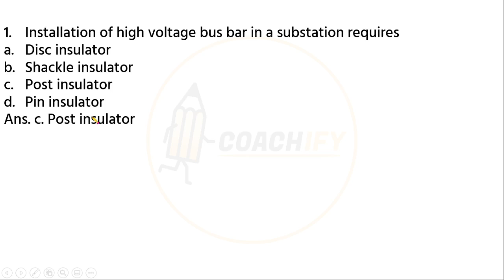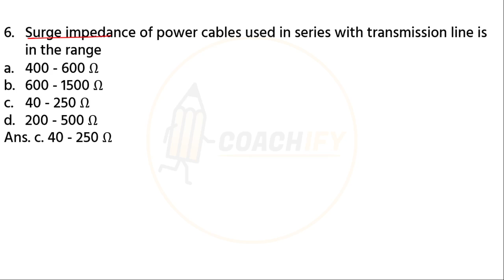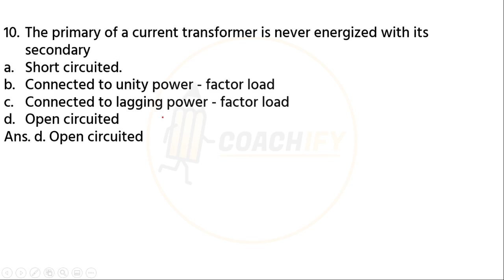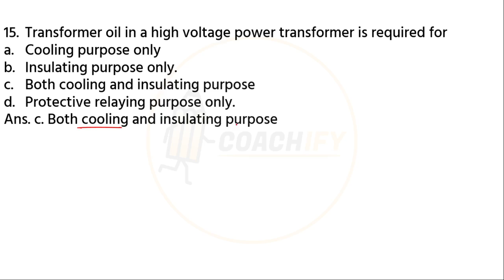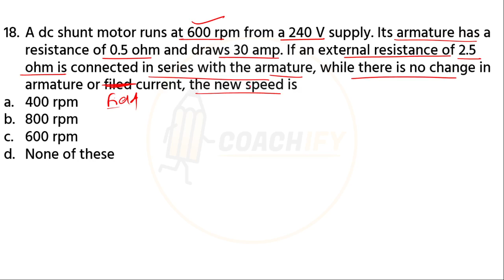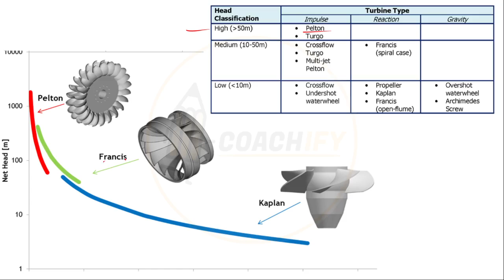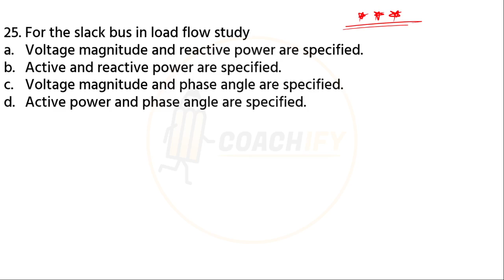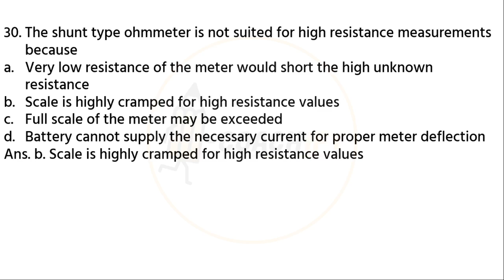Power Grid Previous Year Question Paper | PGCIL Diploma Trainee Previous Year Question Paper |#1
Hello Everyone,
This session discusses the Previous Year Question Paper of PGCIL Diploma Trainee Electrical.